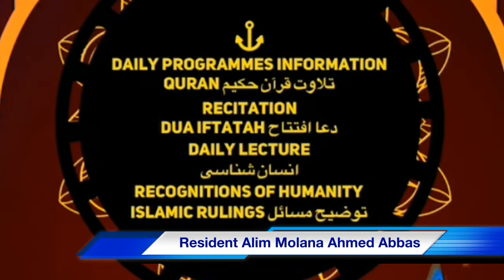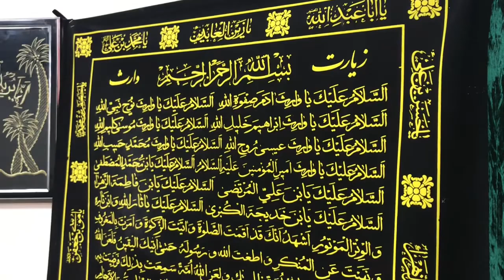Ramadan Kareem 1440 رمضان کریم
رمضان کریم

قرآن کو ترجمہ کے ساتھ پڑھنا ضروری ہے تا کے ہدایت حاصل کر کے دوسروں تک علم معرفت منتقل کر سکیں

محتاج دعا جون زیدی